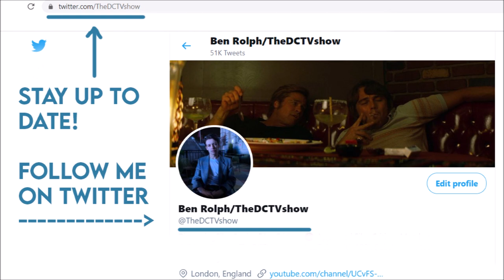Supergirl NO BANGS in Season 6! Mon-El RETURNING & RECURRING!? - Supergirl 6x01 Teaser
Supergirl NO BANGS in Season 6! Mon-El RETURNING & RECURRING!?